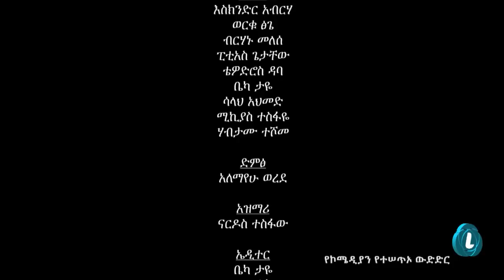Ethiopian Comedy Show - የኮሜዲያን የተሰጥዎ ውድድር ዜዶ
ኮሜዲያን ዜዶ  ፈረጆ ዶክሶ ቅርጫሶ በጋራ መጡ# በይዘቱ#ልዩ የሆነ አዝናኛና አስተማሪ  ቪዲዮ#በሎሬት#ትዩብ#እየተዘጋጀ#ወደ#እናተ#የሚቀርብ ቁምነገር#አዘል#ሁሉም#ሰው#ሊያዪው#የሚገባ#አስቂኝ አዝናኝ አስተማሪ ቀልዶችን ሁልግዜ ወደ እናተ እናደርሳለን  ዛሬም ተለቀቀ#በተከታተይነት#ሁሌም#ወደ#እናንተ እዲደርስ#ሰብስክራይብ#ሼር#ላይክ#እያደረጋችሁlWelcome to the official channel of LORET TUBE.